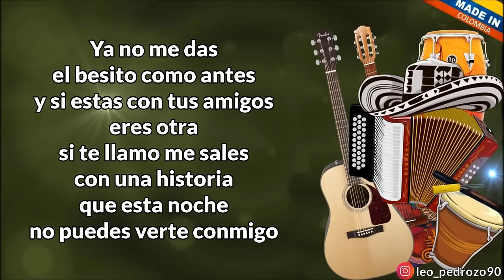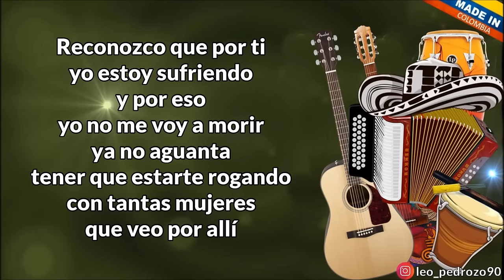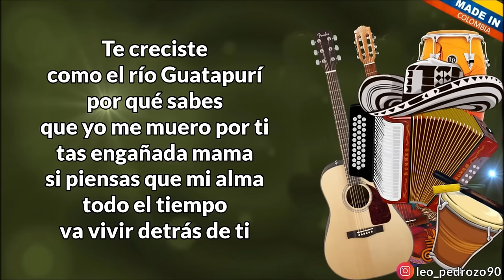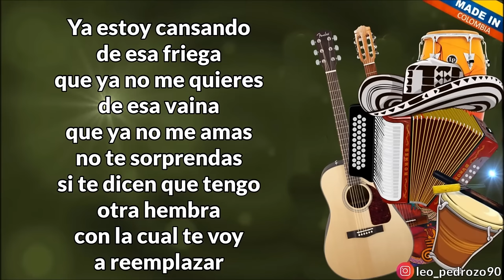Se Te Fueron Las Luces , Jorge Oñate - Letra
✅ COMPARTE 👏
✅ COMENTA ☝️

AUTOR: Josué Rodríguez

Últimamente
te veo tan indiferente
ya no eres
la mujer que conocí
si lo único que yo
he hecho es adorarte
yo no sé por qué
te estás portando así

Ya no me das
el besito como antes
y si estas con tus amigos
eres otra
si te llamo me sales
con una historia
que esta noche
no puedes verte conmigo

Ya estoy cansando
de esa friega
que ya no me quieres
de esa vaina
que ya no me amas
no te sorprendas
si te dicen que tengo
otra hembra
con la cual te voy
a reemplazar

Te creciste
como el río Guatapurí
por qué sabes
que yo me muero por ti
tas engañada mama
si piensas que mi alma
todo el tiempo
va vivir detrás de ti

Ya estoy cansando
de esa friega
de esa vaina
no te sorprendas
otra hembra
a reemplazar

Reconozco que por ti
yo estoy sufriendo
y por eso
yo no me voy a morir
ya no aguanta
tener que estarte rogando
con tantas mujeres
que veo por allí

Ya mandaste una
de tus amiguitas
que conmigo
te quieres reivindicar
pero entiende
que se te fueron la luces
si no me supiste valorar

Ya estoy cansando
de esa friega
de esa vaina
no te sorprendas
otra hembra
a reemplazar

Ya estoy cansando
de esa friega
de esa vaina
no te sorprendas
otra hembra
a reemplazar

Ya estoy cansando
de esa friega
de esa vaina
no te sorprendas
otra hembra
a reemplazar

Ya estoy cansando
de esa friega
de esa vaina
no te sorprendas
otra hembra
a reemplazar

Ya estoy cansando
de esa friega
de esa vaina
no te sorprendas